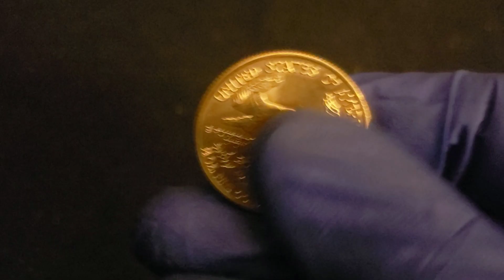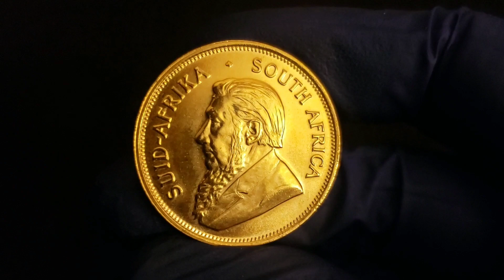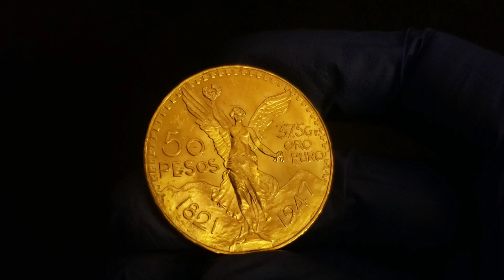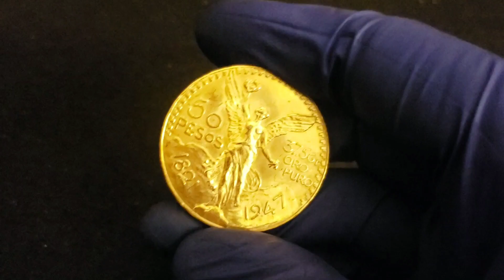is it Time to Sell Gold?